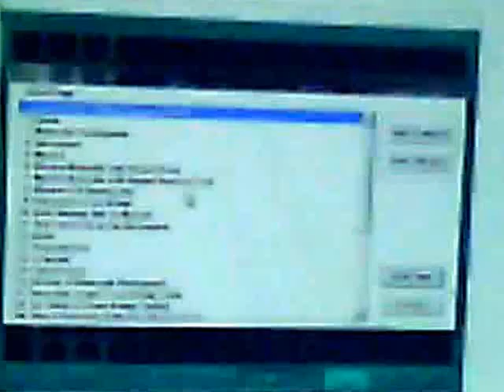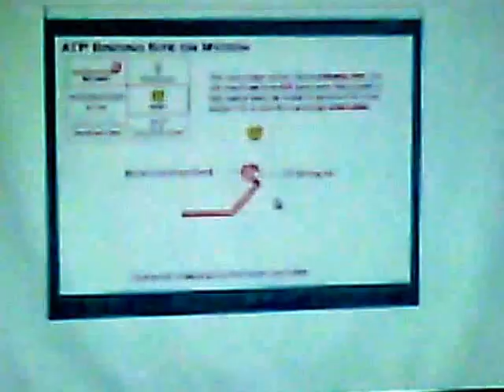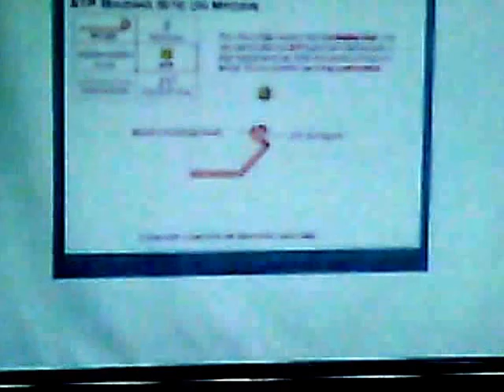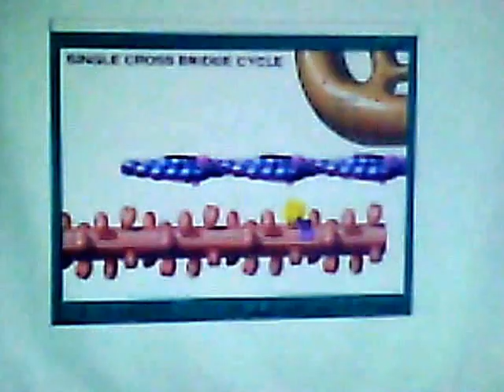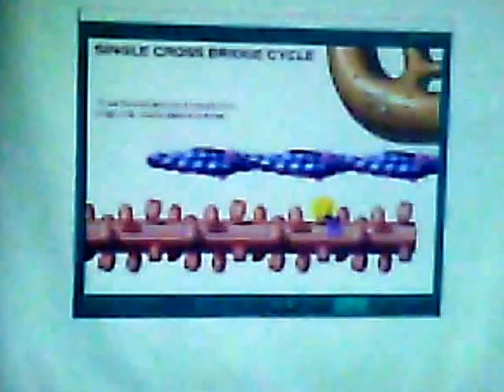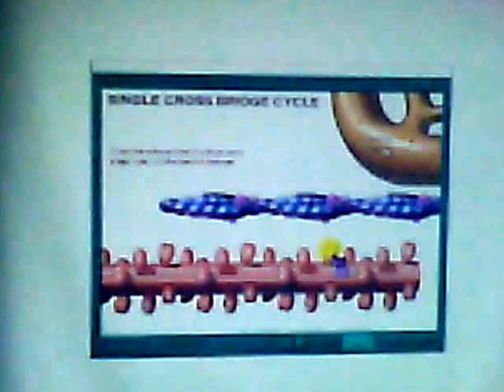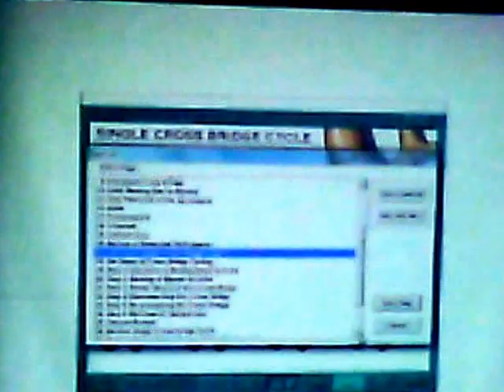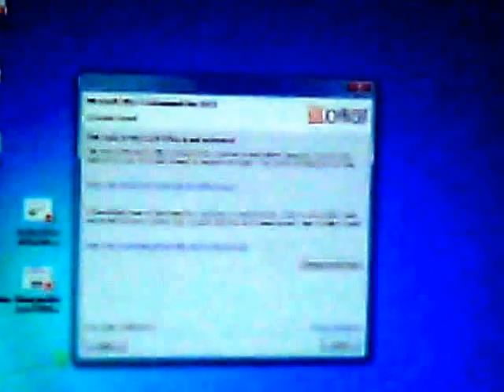Lecture Physiology Muscle lab - 2 (แลปสรีรวิทยากล้ามเนื้อ)